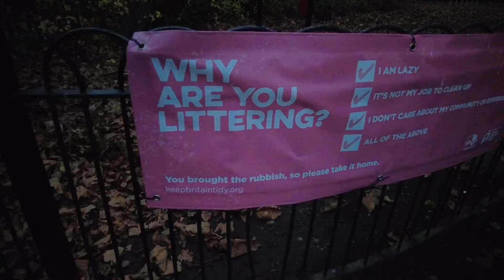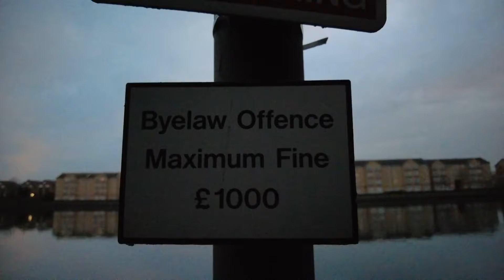2021/12/16 アイル・オブ・ドッグス Isle of Dogs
アイル・オブ・ドックス12月の様子をどうぞ。蓮舫（Lotus）という中華レストラン（飲茶）が潰れたみたいで、とうとうアジアンスーパーになったみたいです。お手頃な値段で飲茶を楽しめる所が減ってきてます。

00:05 テムズ川 / River Thames
00:12 ジョン・マクドゥーガル子爵公園 / Sir John McDougal Garden
00:45 カナリーワーフ / Canary Wharf
01:28 水車小屋壁外埠頭 / Millwall Outer Dock
03:02 水車小屋壁内埠頭 / Millwall Inner Dock
03:14 水車小屋港小路 / Millharbour
03:23 帆柱作り通り / Mastmaker Road
03:34 南埠頭駅周辺 / Around South Quay
04:12 蓮舫アジアンスーパー（元飲茶店） / Lotus Asian Supermarket (ex-yamcha shop)
04:48 豪邸 / Baltimore Wharf

音楽はDOVA-SYNDROMEより拝借いたしました。

(1) フリー音源「あたたかな灯火の傍で」 by 蒲鉾さちこ